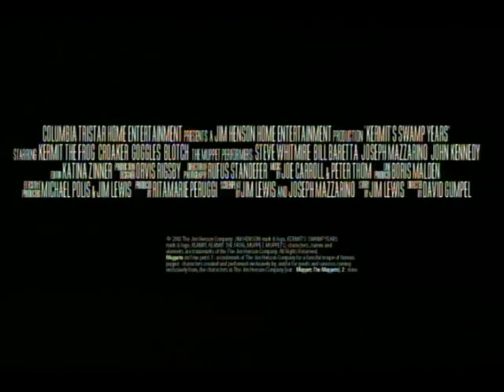Kermit's Swamp Years Trailer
From IMDb